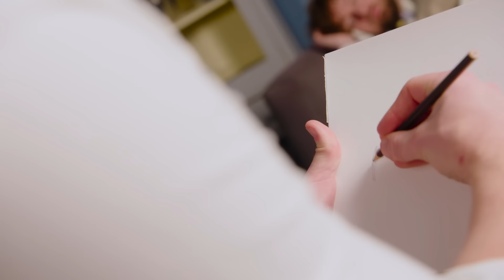ÄTER SOM TITANIC-RESENÄRER!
Jonas från @RandomMakingMovies gästar Arlas matstudio och Nisse Hallberg. Tillsammans ska de återuppleva en klassisk matresa, nämligen den som utspelade sig på Titanic 1912. Inspirerade av den första, andra och tredje klassens meny från Titanic ska de iklä sig rollen som en resenär på det klassiska skeppet. Längs vägen får de testa rökt fisk, swedish bread, en gudomlig hash brown-gratäng och mycket, mycket mer. Det visar sig emellanåt vara en ganska obekväm upplevelse att äta på Titanic, och ännu mer obekväm blir Nisse, när Jonas plötsligt vill bjuda upp till dans.

Matkanalen av Arla är en kanal där kock och gäster umgås och lagar god mat på ett enkelt sätt. Kanalen startades 2019 av Arla tillsammans med Splay One och vårt mål är att inspirera just dig till en bättre måltid och om du lärt dig något så är det ett stort plus. Hoppas du gillar Matkanalen av Arla. Om ni letar andra inspirerande recept från Arla kan ni hitta dem här

Glöm inte att kika in Arla på TikTok! Där lägger vi dessutom ut en del bloopers och behind the scenes-klipp från Matkanalen av Arla. Här hittar ni vårt TikTok-konto

Vill du se mer av Nisse? Klicka på denna länk

Vill du se mer av Jonas från @RandomMakingMovies så finns länk till hans Instagram här